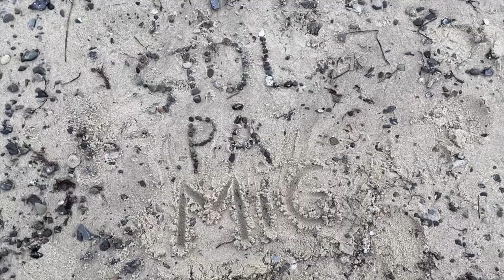Det frie Gymnasium - Copenhagen Contemporary - Gruppe 6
HF-elever fra Det Frie Gymnasium, har udarbejdet et projekt i samarbejde med Copenhagen Contemporary. Opgaven lød på, at tage udgangspunkt i den nuværende udstilling LOOK AT ME. Klassen var opdelt i 6 grupper, som hver især har produceret en videoproduktion af et omfang på 2 minutter.

Omstændighederne har givet et benspænd, hvor grupperne ikke har kunne mødes fysisk, hvilket har ført til en ny vinkel på udførelsen af opgaven. Det har skabt en spændende proces. Eleverne har selv produceret lyden og typografien.